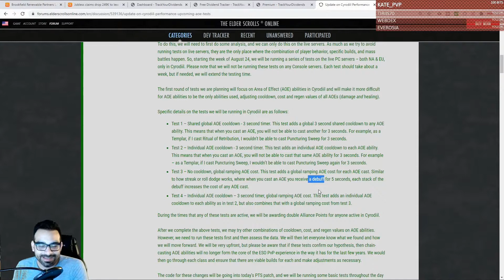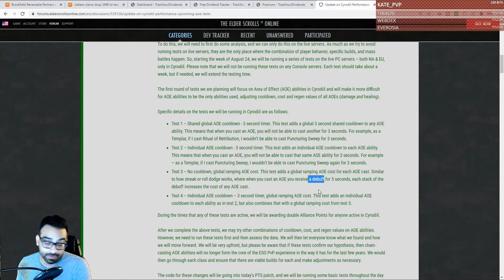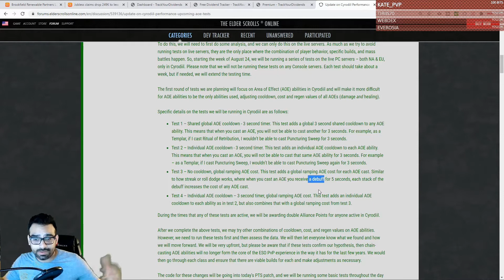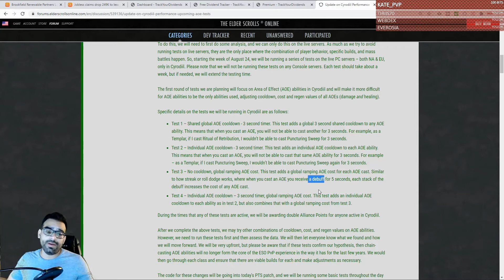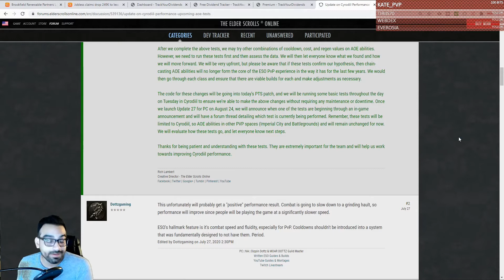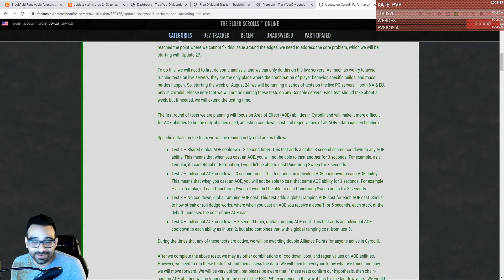ESO| Talking AOE Cooldowns and PvP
For all your Elder Scrolls Online playing needs